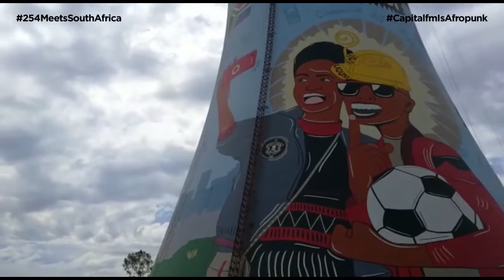Free falling from the world’s highest SCAD freefall in Joburg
Watch as Capital Lifestyle Editor Susan Wong screams her way down the world’s highest SCAD freefall in Orlando towers, Johannesburg.